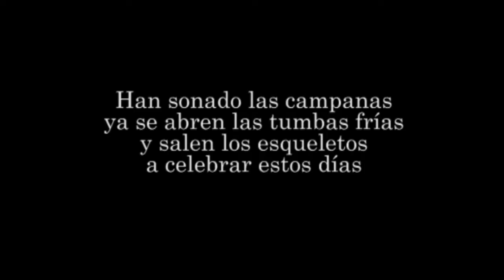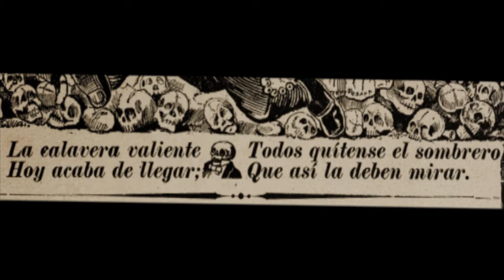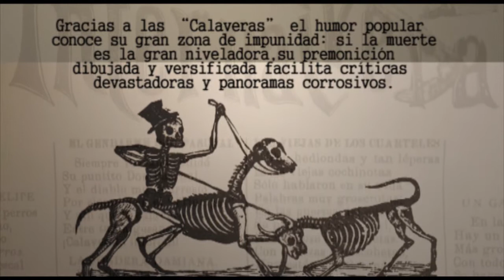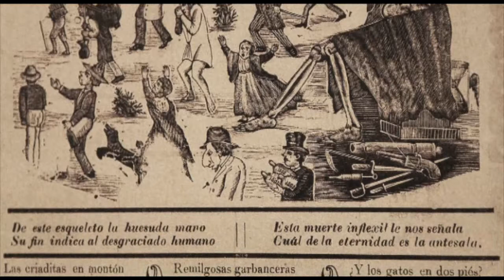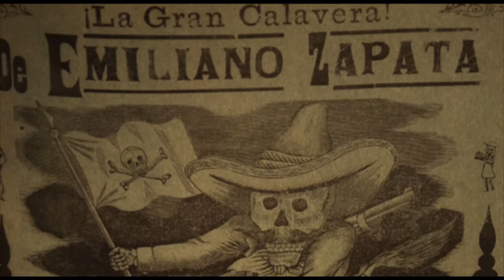La buena muerte mexicana de Mercurio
Un libro recopila la tradición mexicana de usar la representación de la muerte como denuncia social